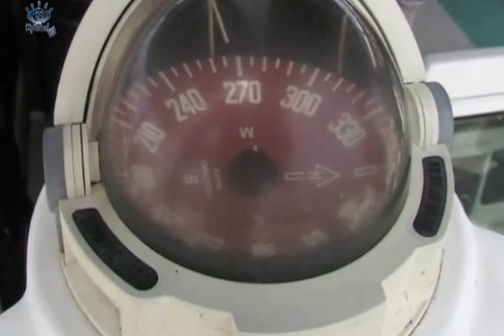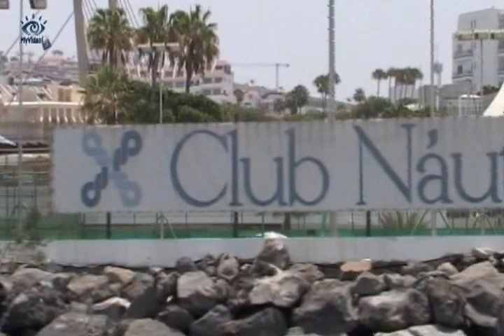Playaway booze cruize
drunk workers. no description needed